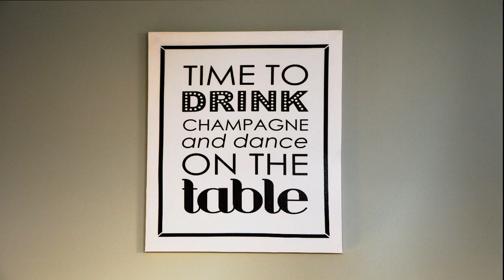Bottom's Up (Dreamy Indie Electronica Instrumental)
If you want to find out more about using this track for a creative project, go to:

Sidenote: Produced this a few weeks ago. I actually don't only do Hip hop types of beats. I enjoy electronica quite a bit.